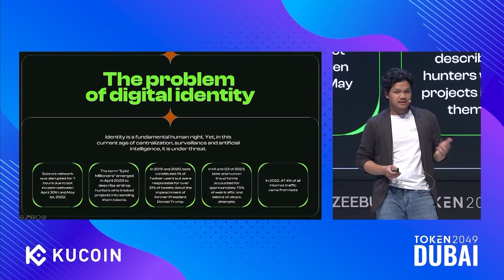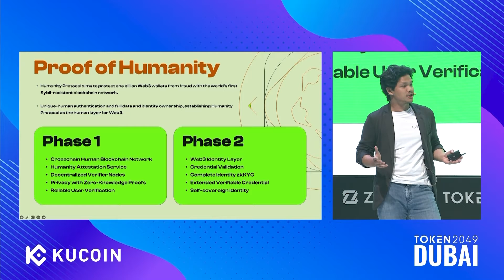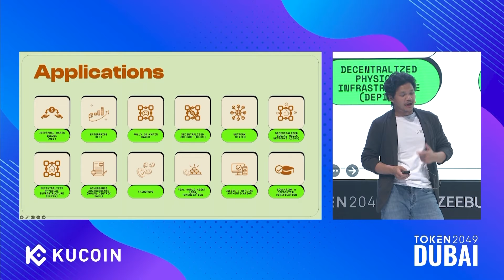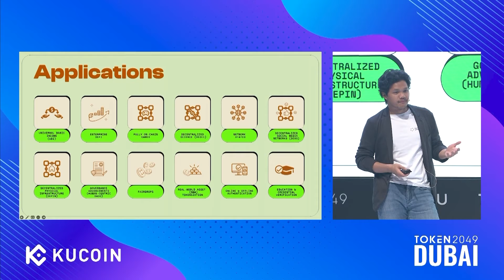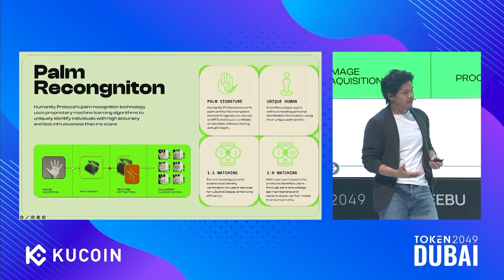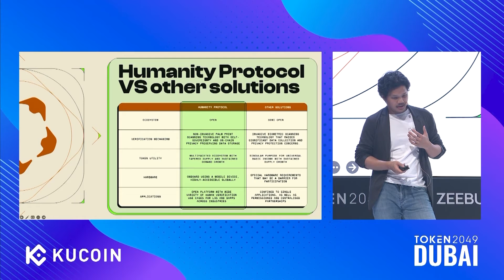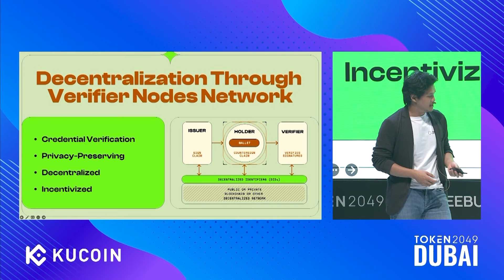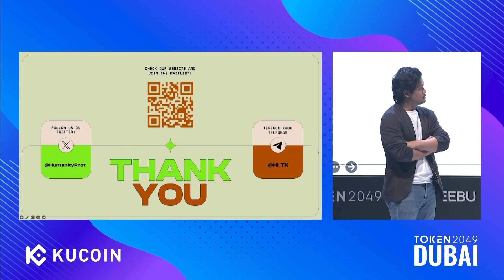Humanity Protocol - Proof of Humanity in the Age of Artificial Intelligence - TOKEN2049 Dubai 2024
Keynote: Humanity Protocol - Proof of Humanity in the Age of Artificial Intelligence

Speaker:
Terence Kwok, Founder @ Humanity Protocol

Stage: Zeebu Stage